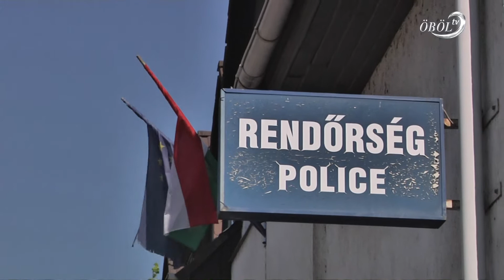Új helyre költözhet az almádi rendőrkapitányság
Elkezdődhet az új balatonalmádi rendőrkapitányság építése. A város önkormányzata úgy döntött, hogy térítésmentesen biztosít telket a beruházáshoz. Az ORFK februárban tájékoztatta a helyhatóságot beruházási szándékáról, ami elől most az utolsó akadály is elgördült.